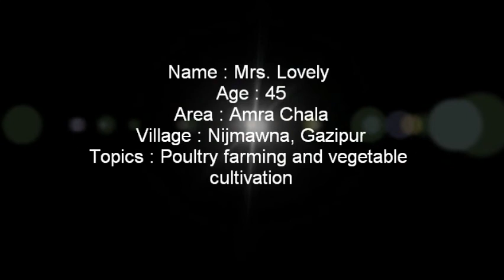Poultry Farming and Kitchen Gardening - Women in SME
Mrs. Lovely is a poultry farmer who has benefited from the information she received from the tablet on raising chickens. In addition she learned how to grow her own red spinach which she and her family will be able to enjoy soon.

Lovely and her family are participating in a four-month long "Digits to All" project funded by Amadeyr Cloud Limited. The focus of the project is to disseminate information using technology. Using a simple touch screen tablet, households can learn about: health issues; education; agriculture (also poultry/ fish/cattle farming); and general information such as government services/women's rights/ and small enterprise development. The majority of the information on the tablet is in audio/visual form so that semi literate and illiterate persons can easily understand the content.
The tablets have been lent to the families in Lovely's area (like a library book), for the entire family to use, and then be returned at the end of the project.